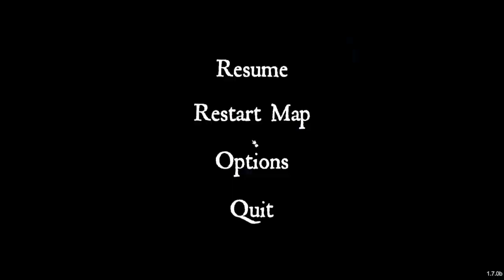old lighthouse in 4.49 seconds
WWWWWW